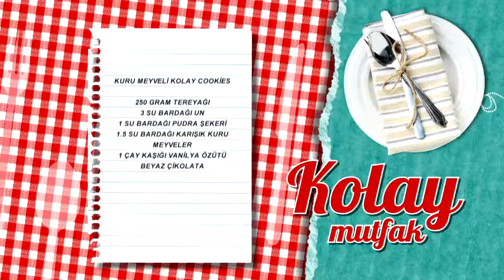Kuru Meyveli Kolay Cookies Tarifi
Kuru Meyveli Kolay Cookies tarifimizin detaylarını öğrenmek için adresini ziyaret edebilirsiniz.

Malzemeler

250 gram tereyağı (oda sıcaklığında)
3 su bardağı un
1 su bardağı pudra şekeri
1.5 su bardağı karışık kuru meyveler
1 çay kaşığı vanilya özütü
Beyaz çikolata Türkiye’nin en leziz kanalındasınız! Günün en lezzetli anlarını yaşayacağınız beIN GURME, DIGITURK 21. kanalda. Burada, sevdikleriniz için yapabileceğiniz en lezzetli ve en enfes tarifleri bir arada bulacaksınız. Yapması eğlenceli; yemesi hızlı, pratik keyifli birbirinden enfes yemekler arasından istediğinizi seçin! Türkiyenin ve dünyanın lezzet haritası,  festival yemekleri ve çok daha fazlası beIN GURME şeflerinin ellerinde şekilleniyor! En pratik ve kolay yemek tarifleri, Ünlü şefleri mutfağınızda ağırlayın ve yemek yapmanın gerçek tadına varın.